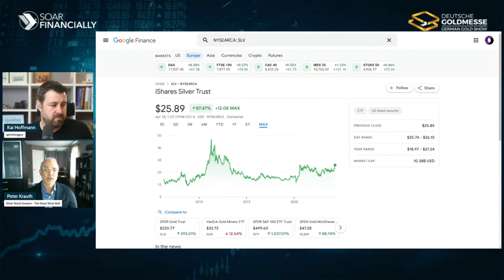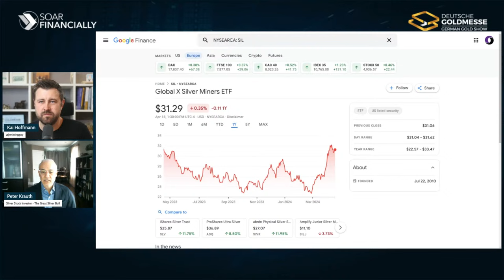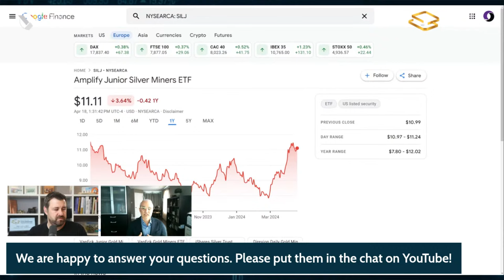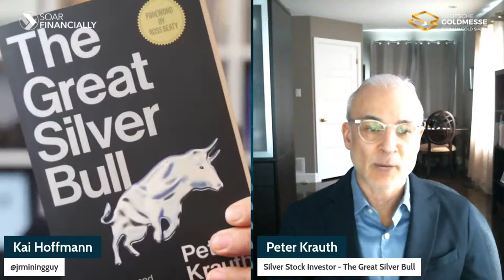Silver Shortage Dilemma: WHAT IF??? Peter Krauth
Peter Krauth, author of "The Great Silver Bull: Crush Inflation and Profit as the Dollar Dies" joins me live to discuss the rise in silver prices. What if Silver truly breaks out? A live interview with Q&A, make sure to ask your questions in the chat.

"The Great Silver Bull: Crush Inflation and Profit as the Dollar Dies"

Guest: Peter Krauth, Author
Company: Silver Stock Investor
𝕏 @peter_krauth

LIVE INTERVIEW ON APRIL 18, 2024

Save the Date
DEUTSCHE GOLDMESSE
May 3 & 4 in Frankfurt, Germany
Register today.